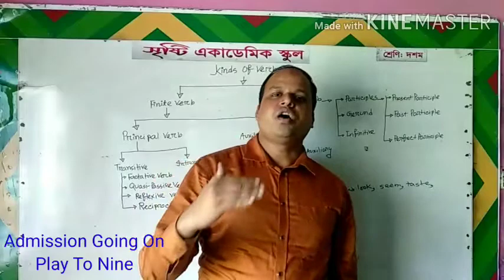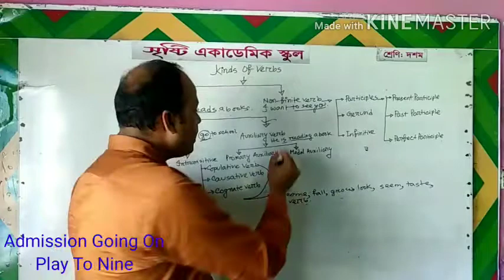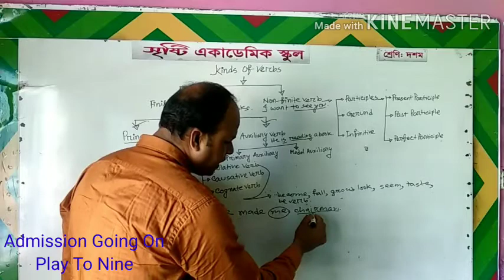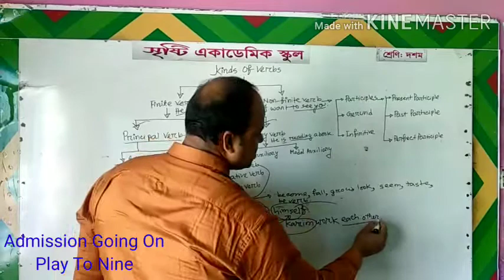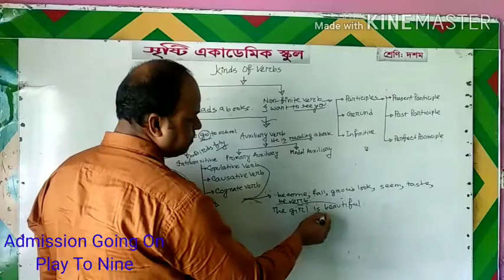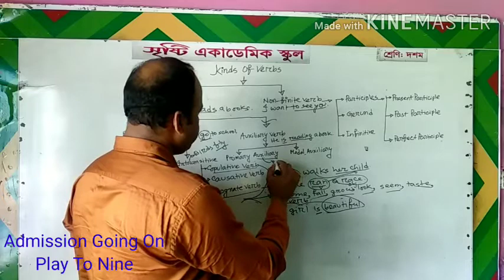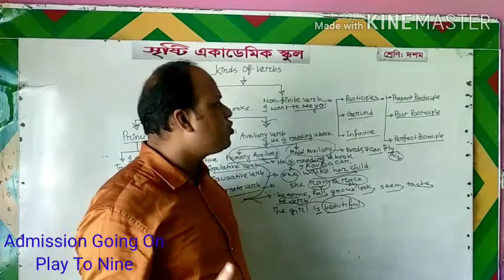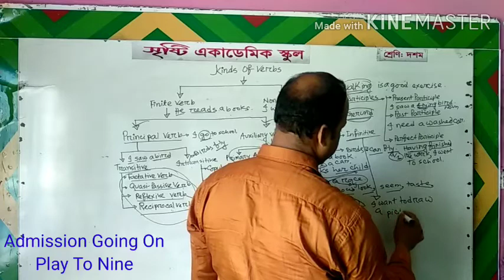Jasim Uddin, Class: 9-10,English 2nd paper, Kinds of verb